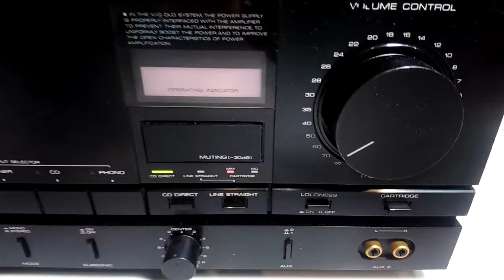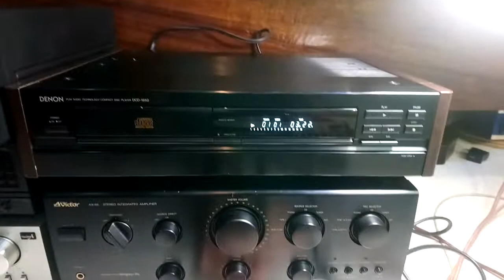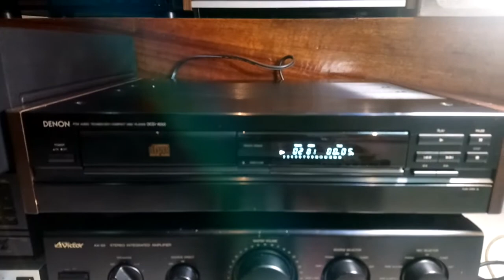Đã bán.... 3,3 triệu. Amly Kenwood 990D. 44cm, Japan 100v. 300w. 8 sanken, rất khoẻ. Toàn 0947350055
Điền số điện thoại 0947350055 trên zalo hoặc Facebook để xem ảnh chi tiết của sản phẩm cũng như tìm hiểu tham khảo thêm. Mình ơ Ban Mê Thuột. Ship hàng toàn quốc nếu ai có nhu cầu. Cám ơn.